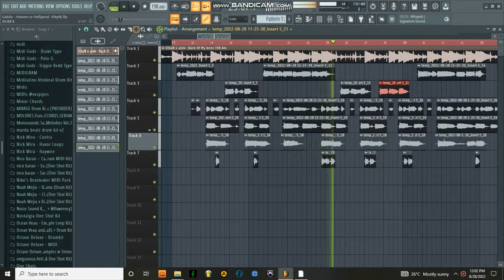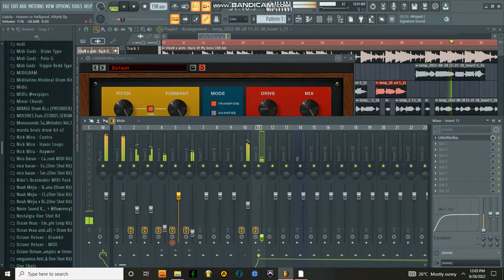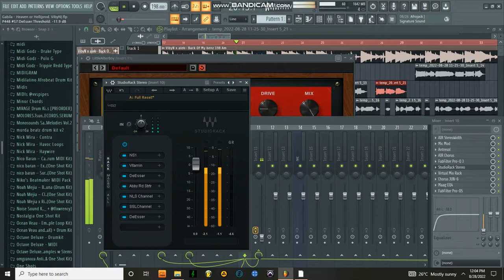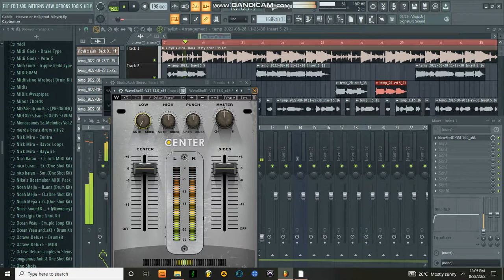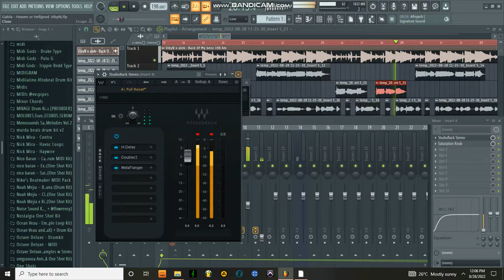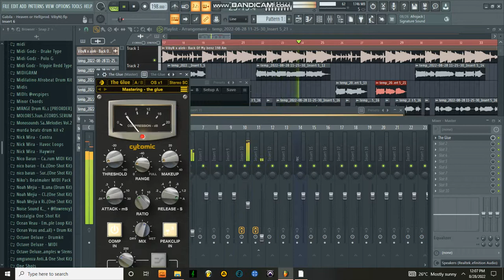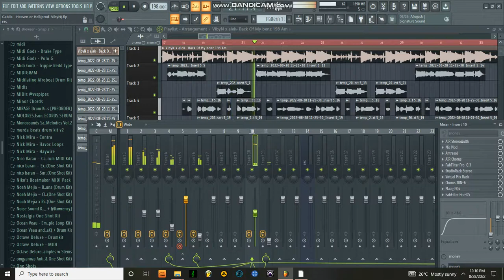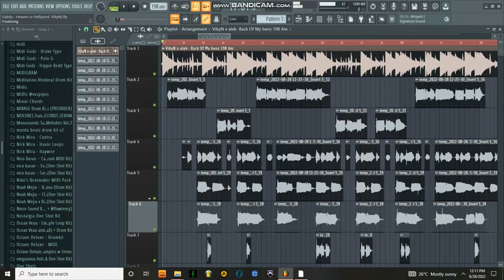(pt.1) How To Mix Vocals | How To Sound like Juice WRLD | FL20 Tutorial | Emo Rap Vocal MIX/EFFECTS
beat produced by @vibyn
mixing and mastering by @gabilaofficial

stream "VINCENZO" & "ROAD 2 TDA" below

Today We learn how to a Juice WRLD / Lil Durk / Vory / Lil Uzi Vert / Quando Rondo \ Lil Zay Osama Vocal Mix. We're working in Pro Tools and we're explaining the decisions behind every plugin added

777
Surf's Up With The Gang 015 🌊
(executively produced by Gabila)
Stream it on Spotify⏬
Out on Amazon⏬